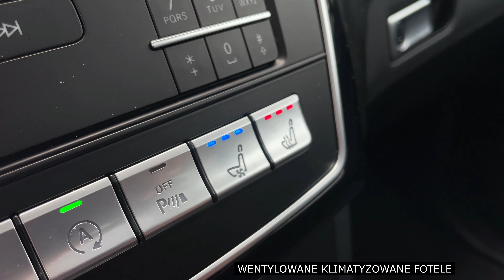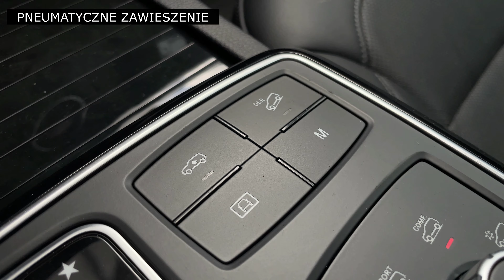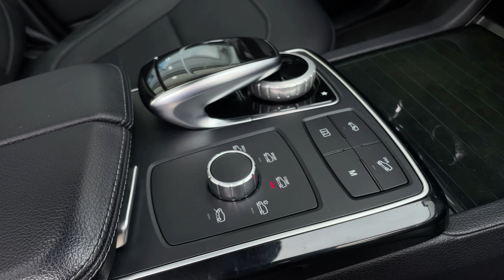Prezentacja sprzedaży MERCEDES GLE350D 4 MATIC AMG Salon Polska 2018 Bogata Opcja OPEN SKY